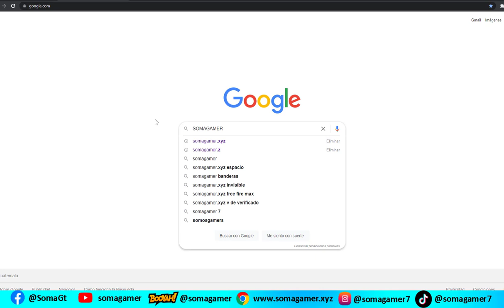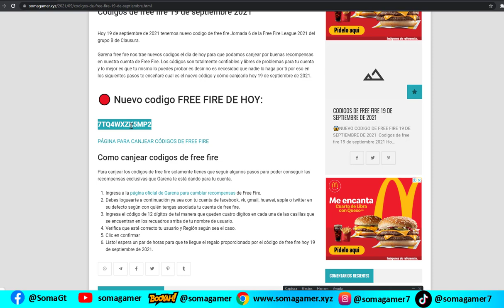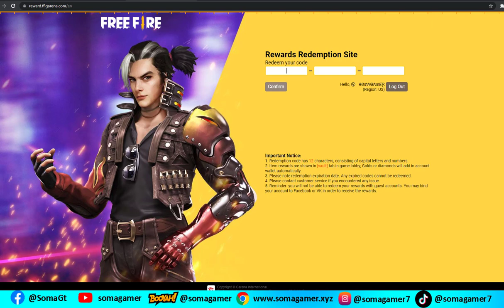códigos globales para free fire 2021 hoy 19 de SEPTIEMBRE DE 2021